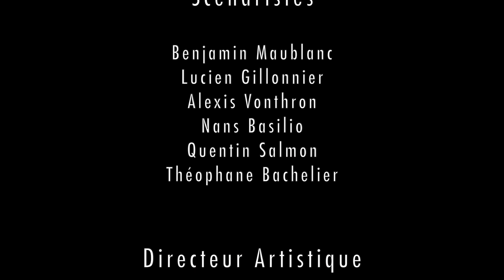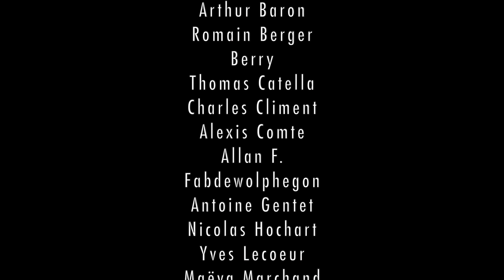[BONUS] StarCube Saison 0 | Episode 1 à 4 (Machinima Minecraft)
Voici l'intégrale de la saison 0 de StarCube : Galaxy. Ces quatre épisodes sont sortis entre 2013 et 2014. La saison 1 (reboot) est également disponible sur notre chaîne Youtube.

Vous voulez nous rejoindre ?

Vous désirez nous contacter ?

Creative Community est une association de production de machinimas et d’autres contenus audiovisuels qui utilise notamment le jeu Minecraft pour faire des séries et des courts-métrages.